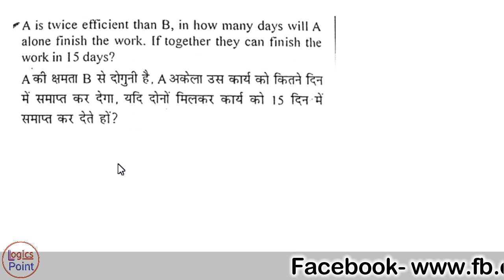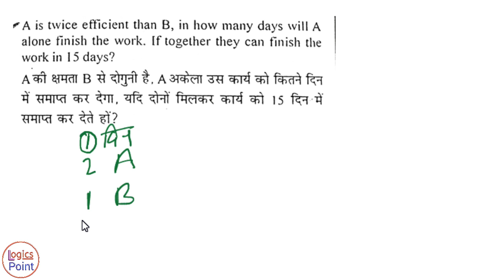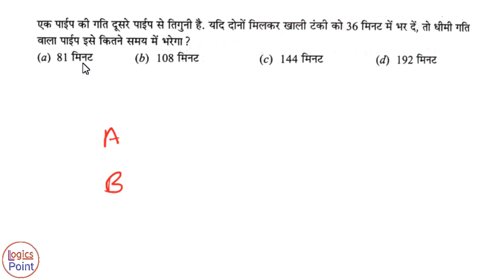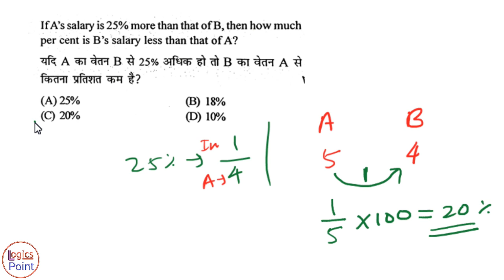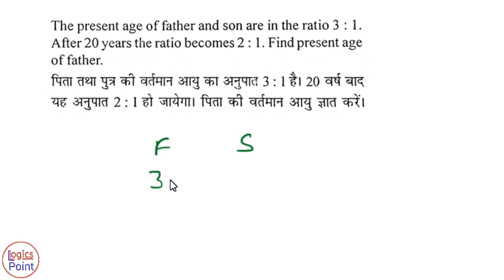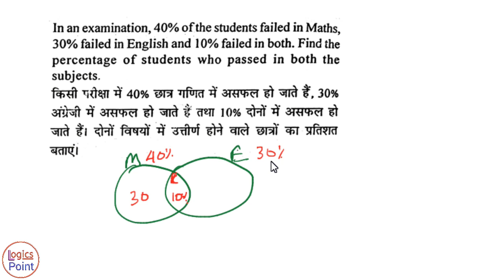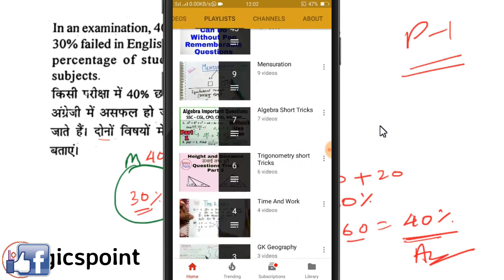SSC Multitasking Maths expected Questions 2017 | Part 1 : In Hindi & English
मंजिल मिले ना मिले ये तो मुकदर की बात है
हम कोशिश भी ना करे ये तो गलत बात है !!

*Maths:-*

*Reasoning*:-

*GK*

*English*